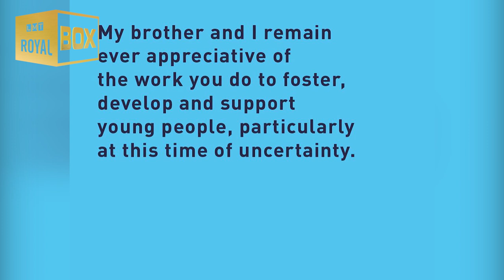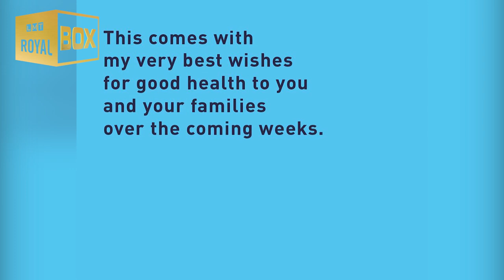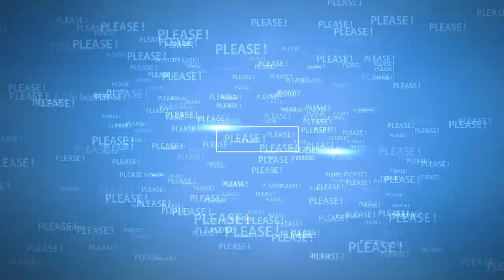PROMISE | Harry & Meghan Latest News